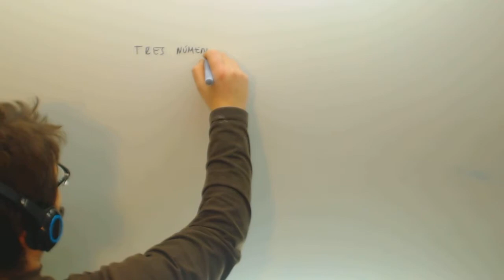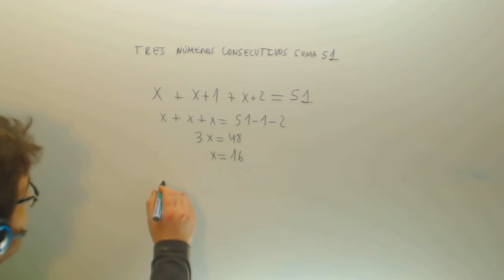Problema de ecuaciones Tres numeros consecutivos Matematicas 1º ESO Academia Usero Estepona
Problema de ecuaciones Tres numeros consecutivos Matematicas 1º ESO Suscríbete a nuestro canal en Youtube para ayudarnos a seguir creciendo Academia Usero en Estepona, el centro de formación con más vídeos en Internet del Mundo presenta